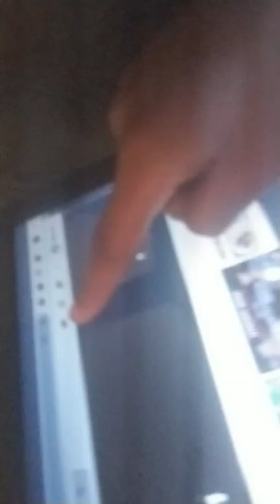Kk squad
Morning to you